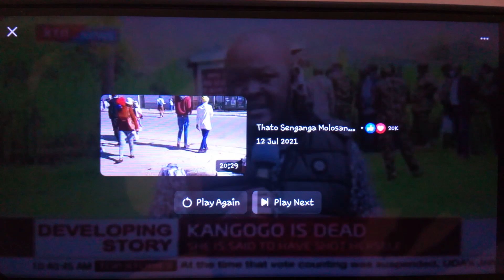Breaking news; Caroline Kangogo the killer of two men shot herself dead| Caroline Kangogo is dead!!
Kagongo was found dead today at her parents home after being in a hideout for several days after shooting two men. Further investigations are being done by the DCI